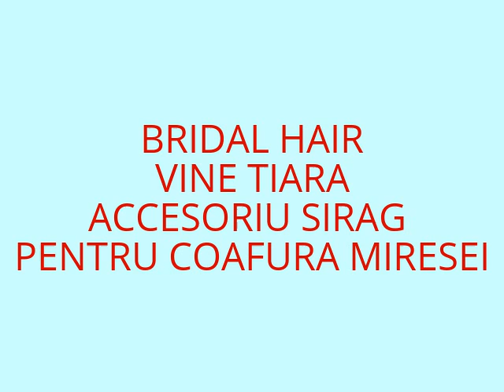TUTORIAL-BRIDAL HAIR VINE TIARA-ACCESORIU SIRAG PENTRU MIREASA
Am facut un accesoriu sirag pentru o prietena draga.daca v a placut,un like o distribuire si va abonati la canalul meu